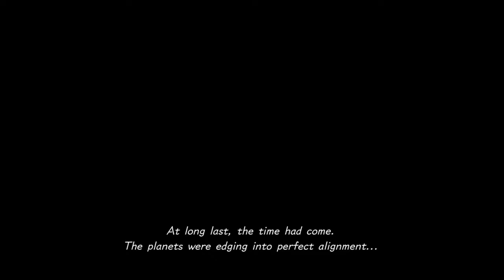[ Part 2 ] Already Flying Away - Kingdom Hearts 3